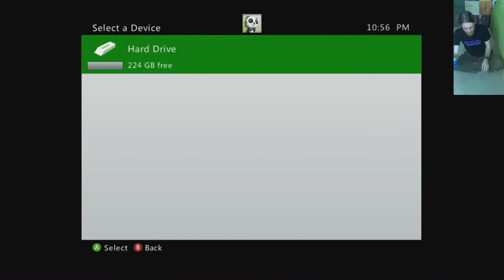Father & Five-Year-Old Beat Dark Souls Any% No Wrong Warp (2p1c) in 2:16:21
Wherein my 5yo, Evangeline (aka T1StoneforgeMystic,) and I beat Dark Souls, without taking advantage of any wrong warps or the force quit glitch, in 2:16:21.

The route is my own, a modified Pyromancer route that integrates plenty of safety strats in order to accommodate our 2p1c (two player, one controller) playstyle. While she only does the attacking for me, she is also five years old, making the run still impressive, at least to me.

The basic route is as follows:
1) Upon entering Firelink Shrine, grab the firebombs, go human, and take the shortcut through New Londo Ruins to get to Blighttown;
2) Kill Maneater Mildred;
3) Summon her for your fight against Quelaag;
4) Dupe Quelaag's Soul until you can have Eingyi fully upgrade your Pyromancy Flame to +15;
5) Visit Quelana, making sure to ascend the Pyromancy Flame to +5, then use Quantity Storage to purchase any number of Great Combustion;
6) Optionally, climb up to obtain Power Within for more DPS;
7) Bone back to Firelink Shrine;
8) Optionally, get the Residence Key, (and, for Quantity Storage in non-SL1 runs, the Bottomless Box and 999 wooded arrows) from the male undead merchant, then perform Lower Burg Skip and free Griggs, then obtain the Bellowing Dragoncrest Ring;
9) Run through Valley of Drakes to the Darkroot Basin elevator;
10) Optionally, pick up the Red Tearstone Ring before running to the elevator (which is recommended if Power Within was not picked up;)
11) Pick up and equip the Grass Crest Shield;
12a) If you wish to use Quantity Storage to gain dozens of levels, then kill the Gargoyles (and pick up the Fire Keeper's Soul for an easier way to access the Chaos Servant gate if you'd like;)
12b) If not, then perform Sen's Gate Skip;
13) Complete Sen's Fortress as normal;
14) Complete Anor Londo as normal;
15) Optionally (strongly recommended for SL1 due to Four Kings,) pick up the Weapon Smithbox and ten Twinkling Titanite before killing the Giant Blacksmith for the Blacksmith Giant's Hammer;
16) Place the Lordvessel as normal;
17a) In the run to Bed of Chaos, become human, then perform the Chaos Servant shortcut skip;
17b) Alternatively, feed 30 humanity to the Daughter of Chaos, duping the Fire Keeper's Soul if needed; and
18) Complete the rest of the game as normal for an Any% No Wrong Warp speedrun (e.g. Duke Skip, Tohki Bombs, Tomb of the Giant jumps, New Londo Skip, and anything else that you feel comfortable doing.)

In general, since she and I were together, I made sure that we took the safer version of each route. This meant that, for instance, we picked up Power Within for faster fights and went for the much slower way to open the Chaos Servant shortcut.

Here is the link on Speedrun.com.

However, due to an error during processing, the end of the run is covered in a green screen, making it unsubmittable to speedrun.com. Thankfully, this run is much faster anyway.